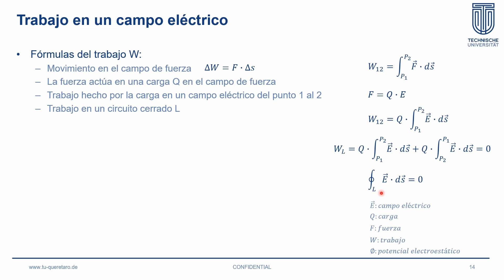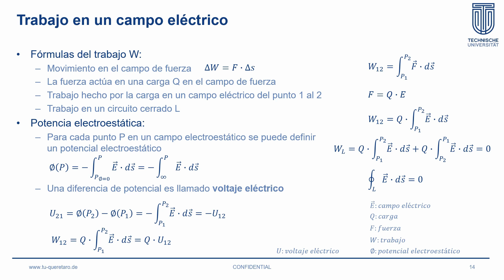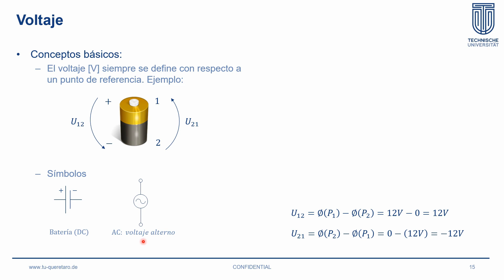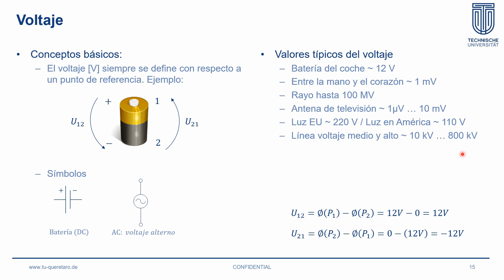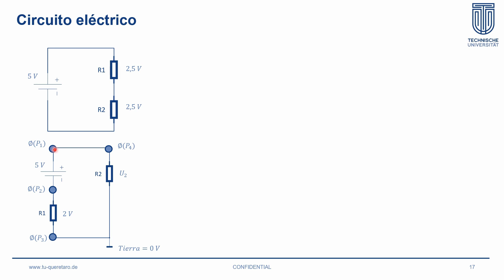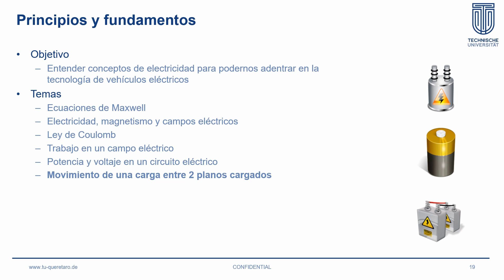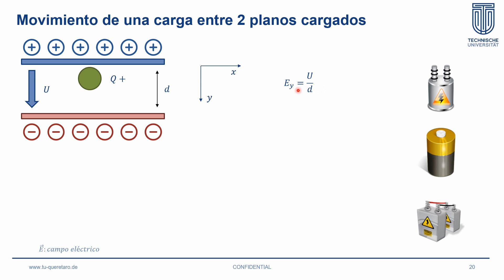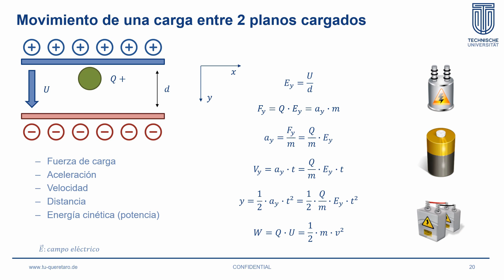Electrónica Principios y Fundamentos - parte 2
En esta segunda parte se cubren los siguientes temas:

- Trabajo en un campo eléctrico
- Potencia y voltaje en un circuito eléctrico
- Movimiento de una carga entre 2 planos cargados

Saludos,

Autopista